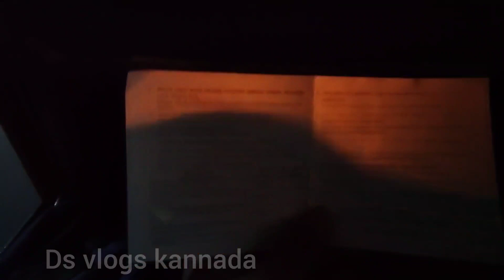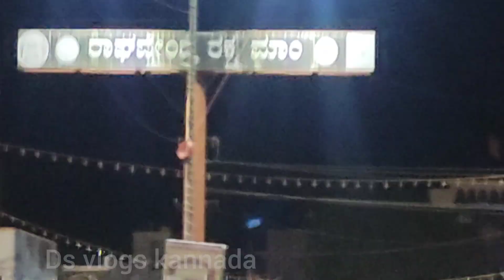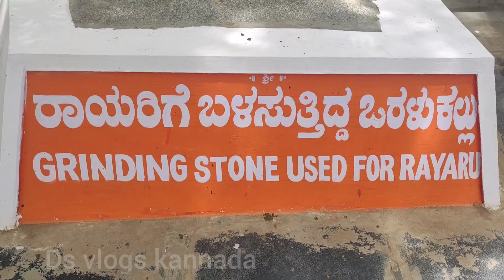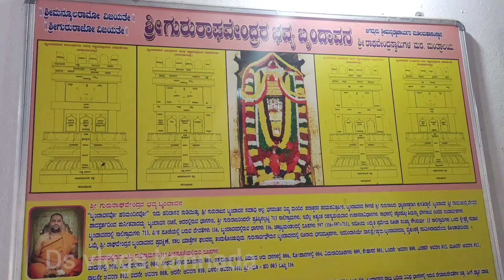ಮಂತ್ರಾಲಯ ರಾಯರ ಸನ್ನಿದಿ || ಸ್ವರ್ಗ ಗುರು || blessed must visit the peace and powerfull 💪 temple!!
Hello,here you come to the new Kannada vlogging channel " DS Vlog  Kannada" in which our team will be going to introduce you to the world with entertainment, Subscribe for more Videos And hope you all enjoy it

very good experience feels very back while coming back home 🏠 because that place attracts you!!!